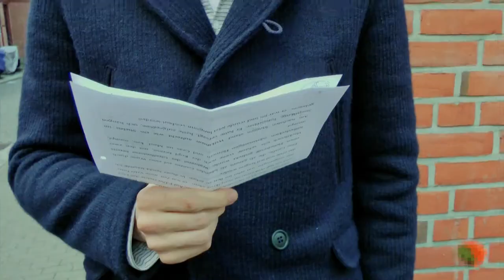Wilkinson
Ein Hamster, der in einer fleischfressenden Pflanze starb